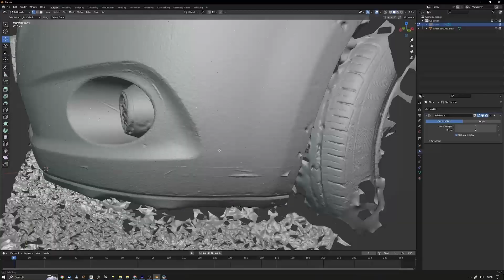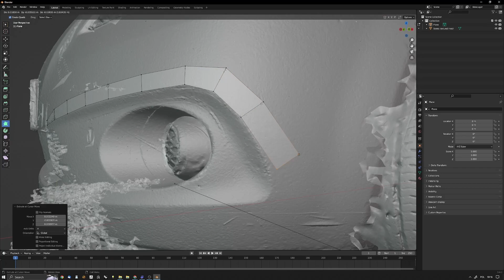Car 3d scan made with a cheap mobile phone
This is my 3dscan of a car bumper made with a not-expensive Android mobile phone (Redmi 11) and 200EUR software (ZephyrLite). It`s a raw scan without any post-production, rescaled to real dimensions ready to design start simple design work over that.

I hope soon to do a paid tutorial about how I made that (it will be delivered here when it will be done - you can subscribe to it now and you will be notified when it will be ready). I hope to bring there also some tutorials about creating simple cars, motorcycles, and plane tuning parts - DIY projects for 3dprinting purposes.

During my daily design work over creating car parts, I use more PRO 3dscanning hardware and higher price tag design software but for simple parts and DIY 3dprinter projects, that technique and freeware software is good enough. I used that many times when I had no expensive scanner near me. I scanned like that also remotely from different countries (after my strict tips on how photos should be made).

You can watch that scan also rotatable in your browser (Sketchfab).